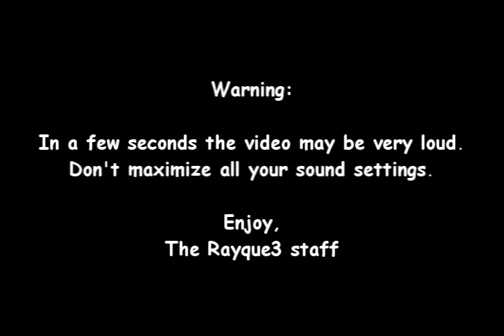Multirandomness! Mecha vs Rayque - Slice 'n Dice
Players:
Green Mii: Rayque
Smiley Mii: MechaRaptor

Game:
Wii Sports Resort - Swordfight - Speed Slice

After long waiting, we are back with our new Multirandomness! Yes it has been a long time.
Note that I can't post any videos between 14 Aug until 26 Aug. So I won't be able to post some vids from Mecha.